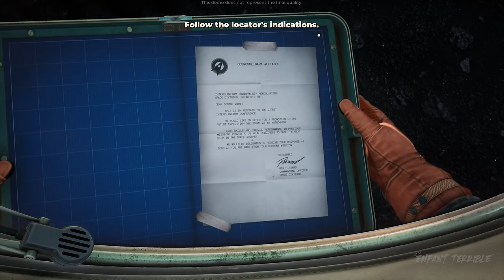THE INVINCIBLE First Gameplay Demo | New Retro Futuristic Body Cam in Unreal Engine 5 4K RTX 4090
The Invincible is a new upcoming game in Unreal Engine 5. We played 30 minutes of the game with RTX 4090 in a 4K monitor. Enjoy this exclusive first look at this retro futuristic sci-fi space opera body cam game!

Planned Release Date: 2023